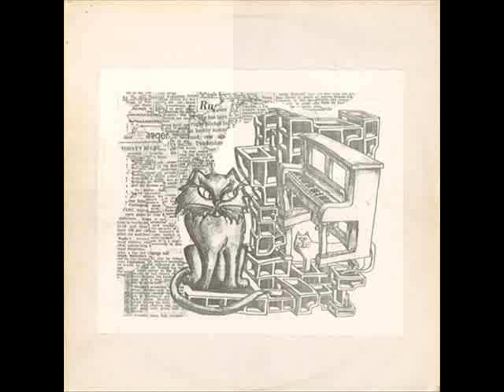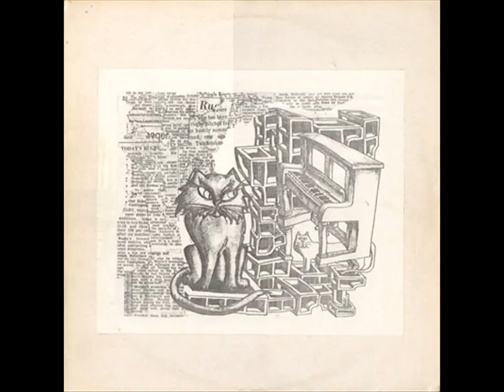The Deep Freeze Mice - Emile Zola (from My Geraniums Are Bulletproof) 1979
The Deep Freeze Mice

Emile Zola

1979